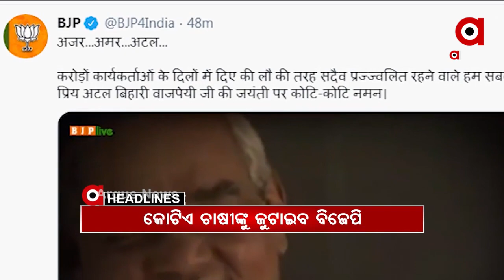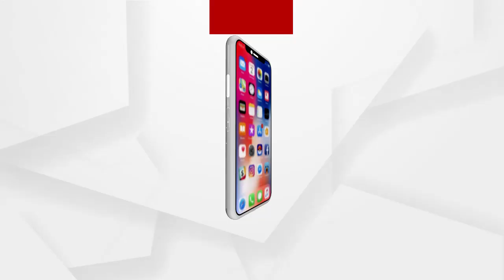Headlines 8am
ଆଜି ପୂର୍ବତନ ପ୍ରଧାନମନ୍ତ୍ରୀ ବାଜପେୟୀଙ୍କ 96 ତମ ଜନ୍ମ ବାର୍ଷିକୀ...
ଅଟଳଜୀଙ୍କ ଜନ୍ମବାର୍ଷିକୀକୁ ସୁଶାସନ ଦିବସ ରୂପେ ପାଳନ କରୁଛି ବିଜେପି...
କୋରୋନାର ନୂଆ ଷ୍ଟ୍ରେନକୁ ନେଇ ବଢିଲା ଚିନ୍ତା...
ଲୁଟୁଛି ସୋନନଦୀ...
ରାଜ୍ୟରେ ଆହୁରି 3 ଦିନ ଥରାଇବ ଜାଡ...
ଆଜି ବଡ଼ଦିନ...